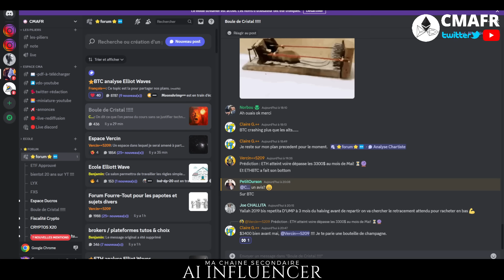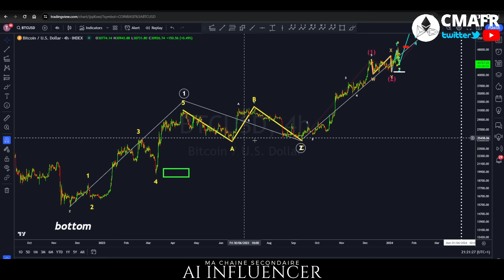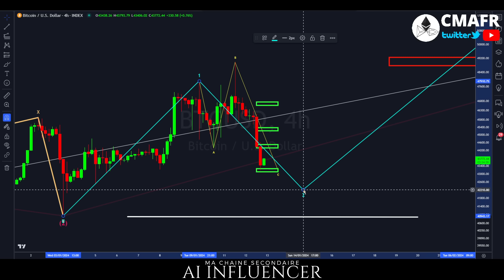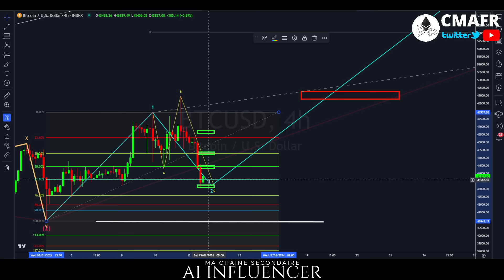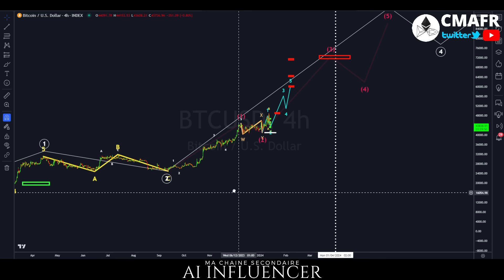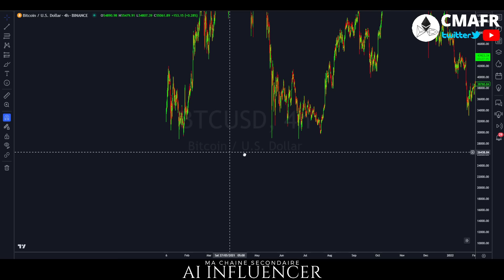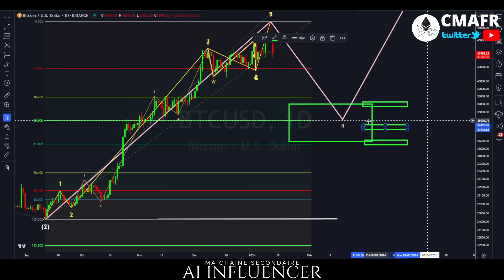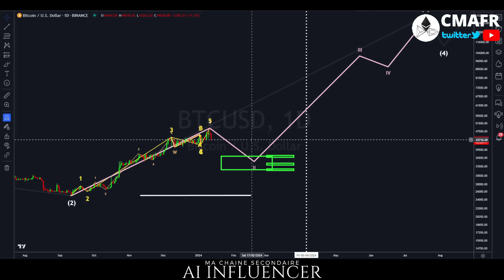BITCOIN🔴 ACHETE LA NEWS... hein quoi ? !!!! ( qu'est ce qu'il dit ? !!!!)